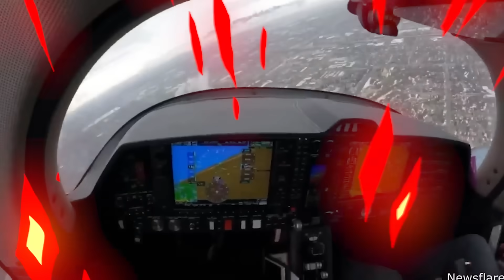why did i squish this BUG..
why did i squeeze this BUG.. From bugs and creatures bigger than the size of my hand, to moments of instant regret, these are moments that will make your jaw drop. This video is filled with crazy moments. Be sure to watch the entire video ;)